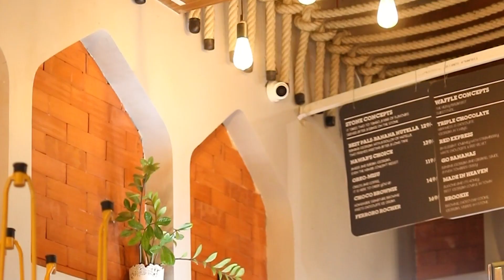Aww Tuzo Mogh Kortha Cover| Akshitha Selvaraj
Cover Credits:
Vocals: Akshitha Selvaraj
Keyboard Programming: Praveen Immadi Garu
Mixed and Mastered by: Chiru D' Souza Garu
Cinematography and Editing: Vision Studios

Special Thanks To:
S'mores (ECIL, Hyderabad)
Studio Raaga